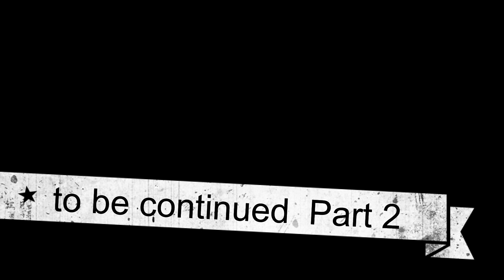LATIHAN SILAT GABUNGAN 4 PERGURUAN - PART 1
Mau tau gimane jadinye kalo 4 perguruan silat latihan bareng?, tonton aje deh pidionye.